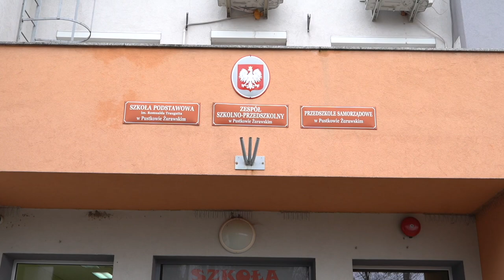Rusza przebudowa Zespołu Szkolno-Przedszkolnego w Pustkowie Żurawskim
Władze gminy Kobierzyce bardzo często podkreślają, ze inwestycje oświatowe są jedynymi z najważniejszych. Jakiś czas temu pokazywaliśmy remont szkoły w Pustkowie Wilczkowskim, teraz jesteśmy w szkole w Pustkowie Żurawskim.